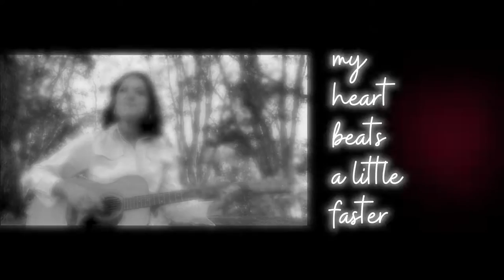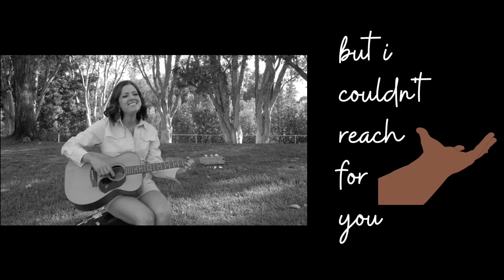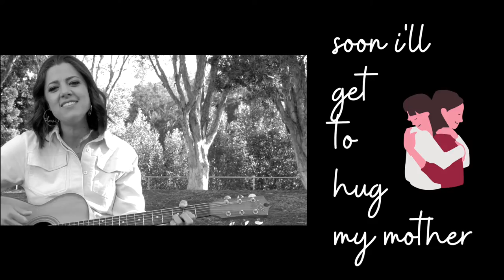I'm Coming Home - Lyric Video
I'm Coming Home by Amber Lawrence.

‘I’m Coming Home’, is the brand new second single from multi-award winning Amber Lawrence’s forthcoming seventh studio album.

‘I’m Coming Home’ is a stunning track that epitomises the heartbreak and joy of being away from loved ones and a beloved home country. The song perfectly paints the ache of Australians who have either been stuck overseas or interstate these past 18 months due to frustrating Covid-19 border closures.

Amber’s angelic voice floats across the production of acoustic guitar and percussion with a sense of optimism, relief and gratitude, and is a fresh soundtrack, perfect for summer homecomings.

“I wrote the first verse after talking with my husband about the years of his life spent living in London, and how he eventually made the decision to come home. When I told Katrina Burgoyne (my co-writer) of my idea, she immediately connected with the song, being an Australian based in Nashville USA, but without the ability to come home due to the difficulties caused by Covid border closures. By the end of the writing session we were both crying, imagining emotional reunion with our family”

With the challenges of making a music video during lockdown, Amber already knew she had everything she needed from various overseas work and holiday trips that fit perfectly into the narrative of the song.  Amber has included her travel videos from France, Italy, Thailand, The UK and the USA, with some emotional home coming footage.  The video was shot mostly on iPhone, and was produced, directed and edited by Amber.

Lyrics
Amber Lawrence & Katrina Burgoyne
Universal Music Publishing / APRA/BMI Checked Label Publishing Services o.h.o Kabolt Globe

I got a ticket for a plane
All the way from the UK
Packed my memories, left the weather behind
The Captain on the speaker phone
Is the sound that I love most
Who’d’ve known an Aussie voice could make me cry

I’m coming home to the Gum Trees and lamb roast on a Sunday
Sitting ‘round the kitchen table, in the town where I grew up
When I fly over the harbour my heart beats a little faster
Soon I’ll get to hug my Mother,
tell the world, tell the world

I had the time of my life
I saw it all with my own eyes
I reached the highs, but I couldn’t reach for you
So I buckle up, the blinds are down
Two years have gone, I’m homeward bound
Can’t wait to run into your arms it’s overdue

Soon I’ll get to hug my Father,
tell the world, tell the world ’m coming home

I’m coming home to the gumtrees and a land that’s in my bloodstream
from the rivers to the sea, it’s where I long to be
Soon I’ll get to hug my Mother, tell the world, tell the world ’m coming home